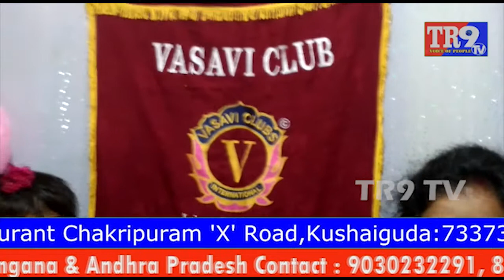తాండూరులో ఘనంగా మహిళాదినోత్సవ వేడుకలు || TR9 TV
మంచిర్యల్ జిల్లా తాండూర్ ఐబీ లో వాసవి వనిత క్లబ్ వారి అద్వర్యంలో మహిళ దినోత్సవంని ఘనంగా నిర్వహించారు ఈనెల 8న మహిళ దినోత్సవంన్ని పురస్కరించుకుని ఈరోజు వాసవి వనిత క్లబ్ మెంబర్లు ముందుగా జ్వోతి ని వేలిగించి మహిళలకు క్రీడా సాంస్కృతిక పోటీలను ప్రారంబించారు క్లబ్ అద్యక్షురాలు వాణి జంట్ సెక్రటరీ జయశ్రీ మాట్లాడుతూ క్లబ్ తరుపున సేవ కర్యక్రమలు ఎన్నో జరిపాము అని మహిళలు అన్ని విధాలుగా ప్రోత్సాహిస్తోందని ప్రతి మహిళ మేల్కొని సేవ కర్యక్రమంలో ముందు ఉండాలి అని వారు తెలిపారు ఈకార్యక్రమంలో మాచుకారి సంతోష్ రాచర్ల మహేష్ బోనగిరి కవిత పుల్లూరిరమ్య పాల్గొన్నారు